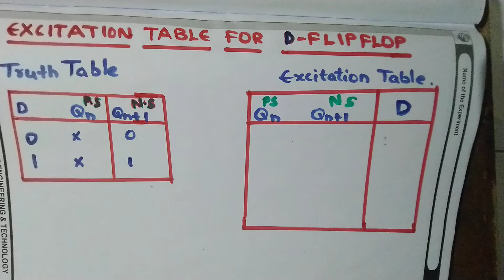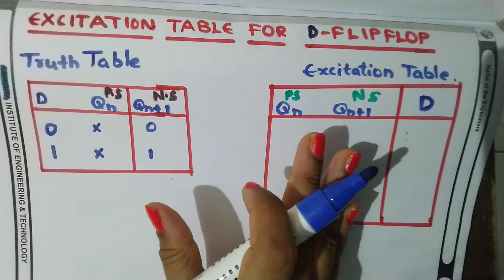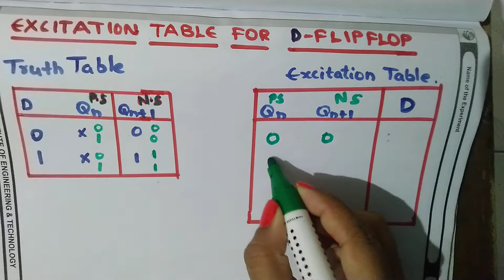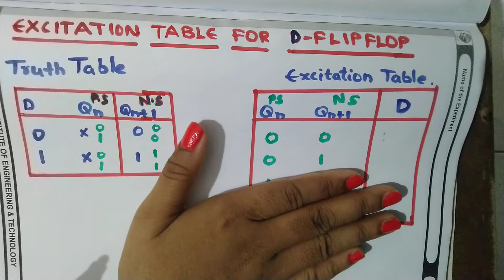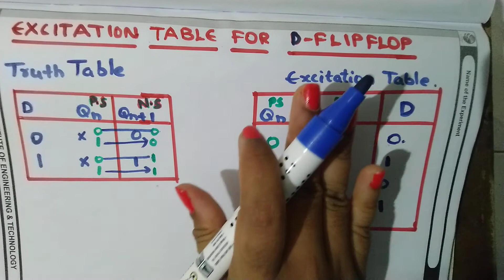Excitation Table for D FlipFlop in TELUGU - digital electronics in telugu,STLD,DLD- BTech, Diploma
this is my teligram group..join for any quries